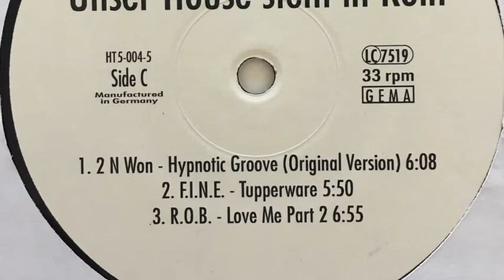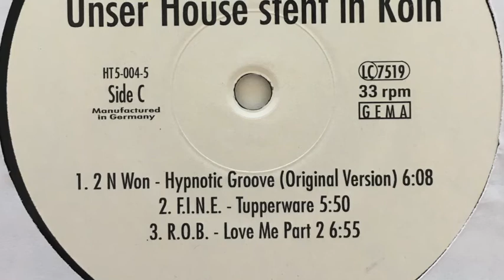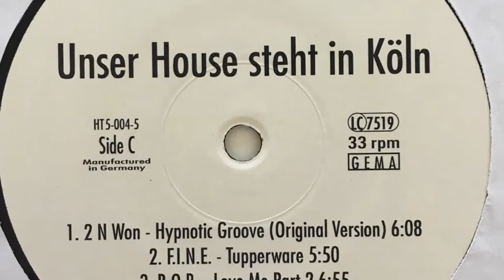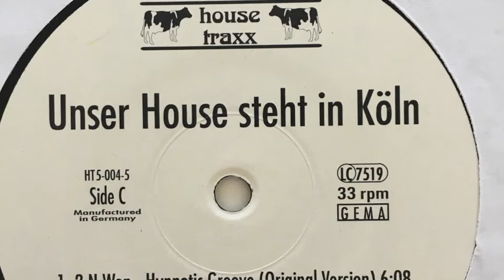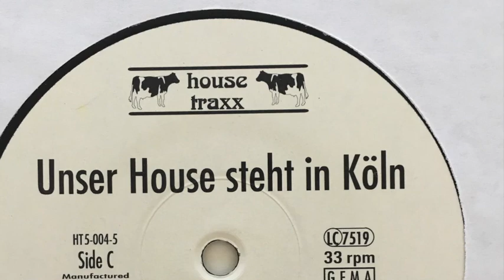R.O.B. - Love Me Pt. 2 (House Traxx, 1995)